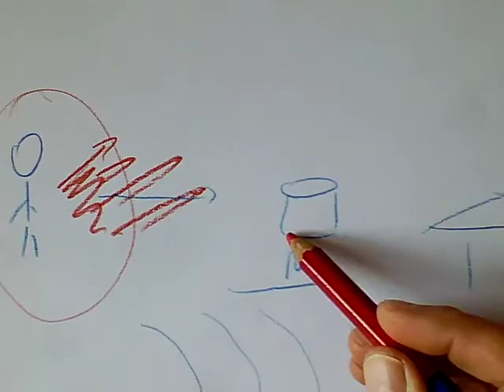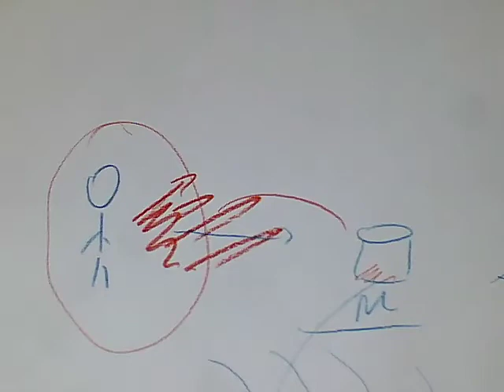Qualità dell'energia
In questo video viene sottolineata l'importanza della qualità con cui compiamo le azioni nel quotidiano. Ciò che seminiamo è ciò che raccoglieremo.